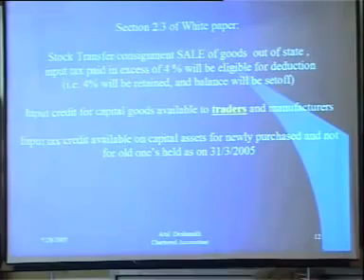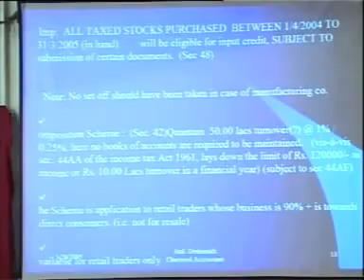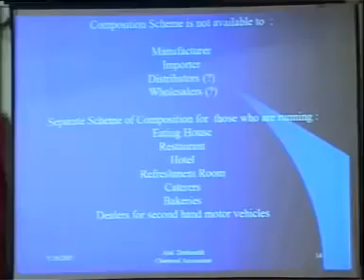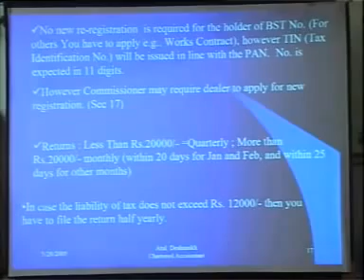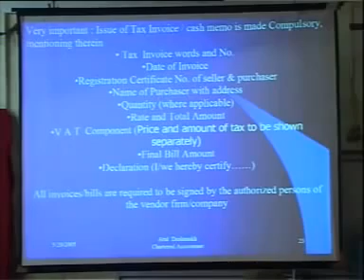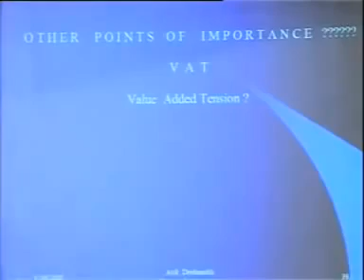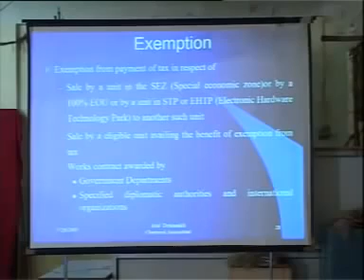shri rajiv dixit lecture on vat part 3